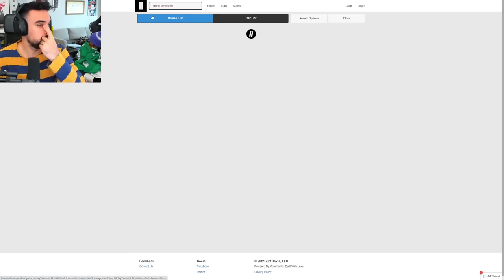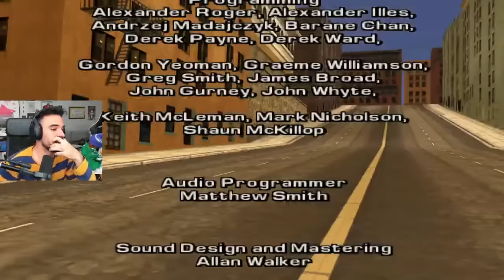LA HISTORIA DE TONI CIPRIANI 🍝 - GTA: Liberty City Stories Completo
Y otro regalito más para este verano. El directo completo que hice en 2021 de Liberty City Stories. El primer GTA de PSP. Espero que os mole y que no lo bloqueen por copy. Si lo hacen, lo reedito y lo subo. Oléeeeeeeeeee